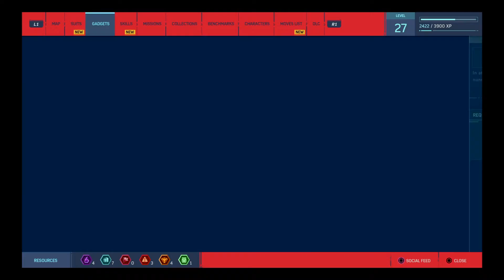Spider-Man Part 16 [ Martin Li Defeat ]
PS4 Spider-Man (Marvel's Spider-Man) Gameplay Walkthrough Part 16
 for PS4 Pro includes a Review, Intro and Campaign Mission 1. My 2018 Marvel's Spider-Man Gameplay Walkthrough will feature the Full Game Story Campaign. Thanks Playstation for giving me the Full Game of Marvel's Spider-Man on PS4 Pro. Characters in Marvel's Spider-Man include Mary Jane Watson, Miles Morales, Aunt May, Norman Osborn, Yuri Watanabe, Black Cat, Silver Sable,  Mister Negative, Kingpin, Shocker, Electro, Rhino, Scorpion, Vulture, and Taskmaster. Marvel's Spider-Man also has Suits, Suit Power, Suit Mods, Classic suit, Advanced suit, Spider-Punk, Iron Spider, Velocity suit, Spider-Man Noir suit, Steve Ditko-inspired suit, Secret War suit, Scarlet Spider suit, Spider-Armor Mark II and Spider-Man 2099. Innovator Skills, Defender Skills, Webslinger Skills, Gadgets, Missions, Collections, Benchmarks, Characters and more! Spider-Man's episodic DLC, The City That Never Sleeps, has three chapters. Chapter 1: The Heist (Featuring Felicia Hardy, aka Black Cat), Chapter 2: Turf Wars and Chapter 3: Silver Lining. I'll play the Full Game of Marvel's Spider-Man until the Single Player Campaign Ending.